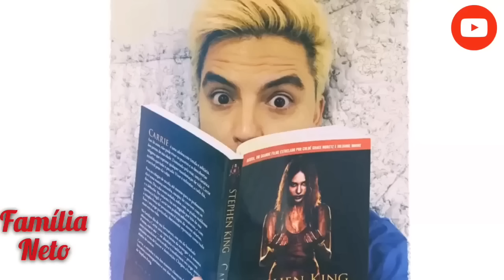Fotos do aplicativo Felipe Neto